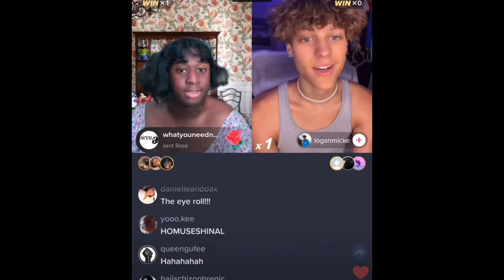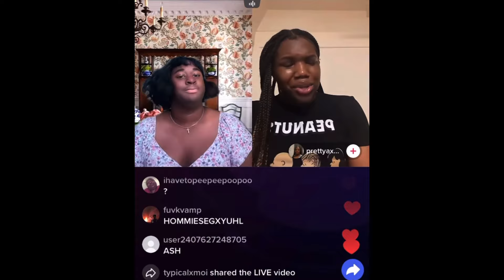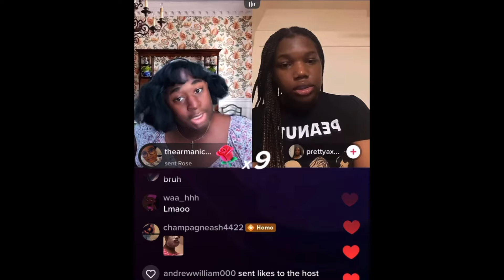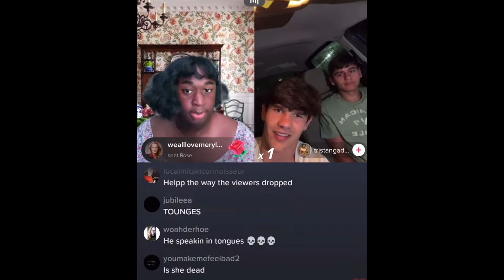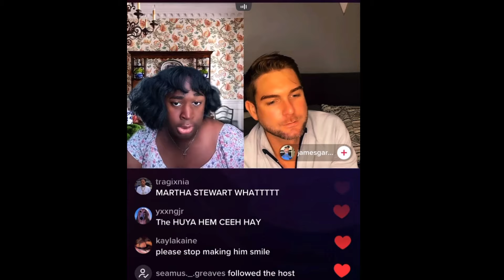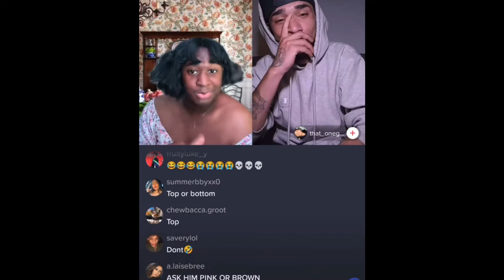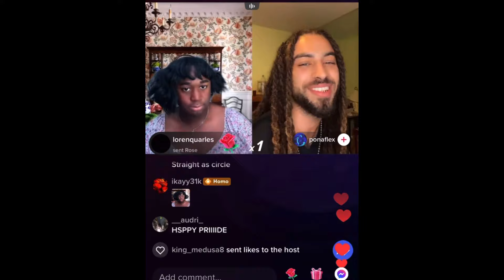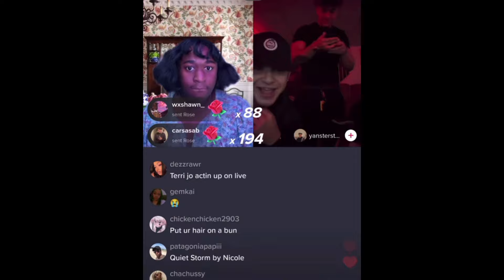Terri Joe Dragging James Charles & Homa Secha For Filth